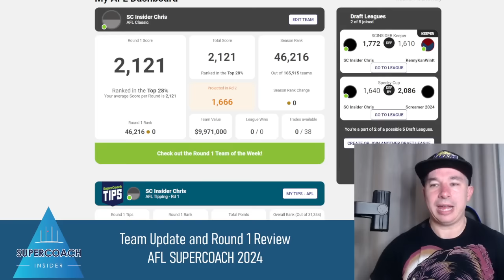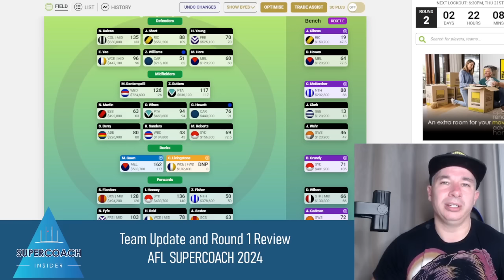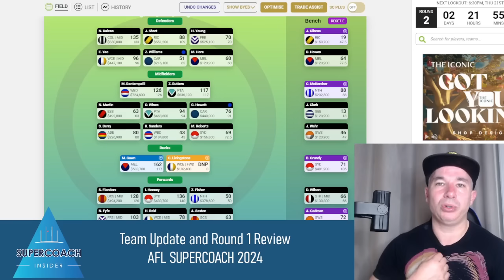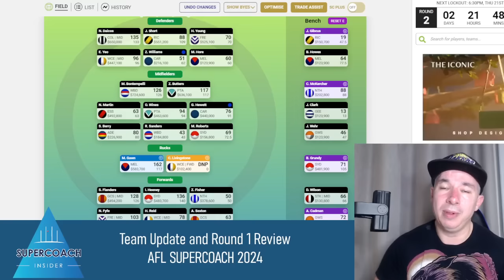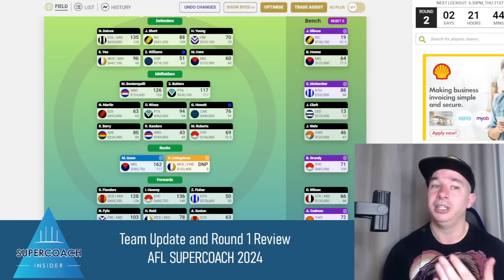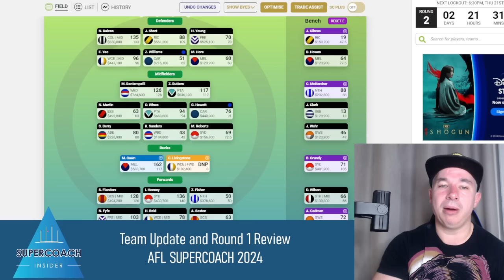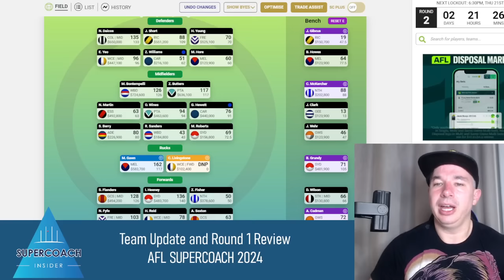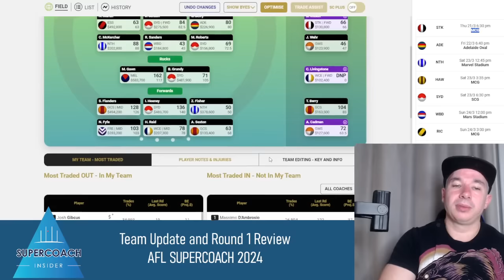Round 1 FAIL! Team Update and Review - AFL SUPERCOACH 2024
Are you a die-hard fan of Australian Rules Football and the popular fantasy game SuperCoach? Do you want to stay ahead of the game and get an edge over your opponents? Look no further than Supercoach Insider!

Whether you're a seasoned player or just getting started, our content is designed to help you make informed decisions and take your game to the next level.  As a Supercoach Insider subscriber, you'll get access to our exclusive premium content, including weekly video previews and insights that you won't find anywhere else.  Join the Supercoach Insider community today and take your SuperCoach game to new heights!

 / supercoachinsider